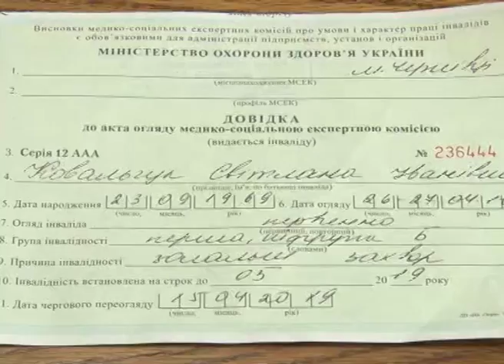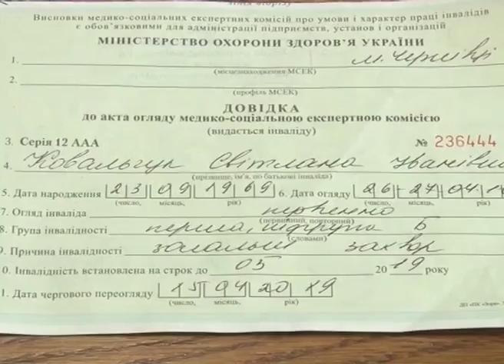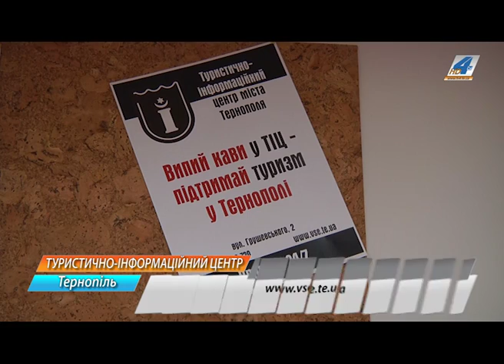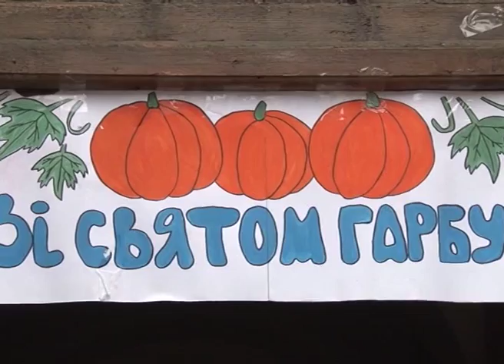Єдина країна, Тернопіль. 03.10.2016